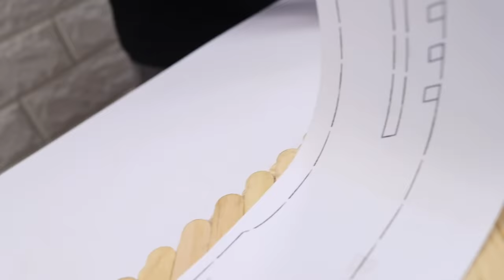Cool Cyberpunk Katana Out Of Popsicle Stick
Rather than throwing it away, it's better to turn it into a katana.